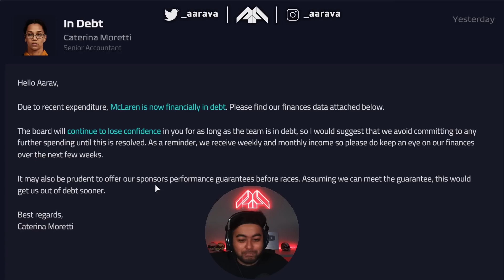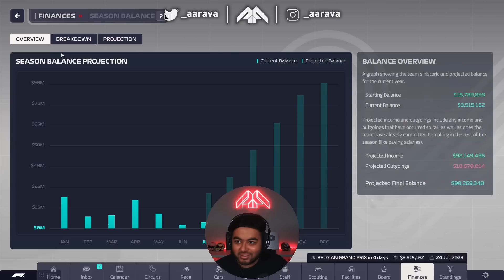WE'RE IN DEBT!!! 🤯💀 BAILIFF'S ON STANDBY🤣 AS WE FIGHT FOR TOP 3! - F1 Manager 23 CAREER Part 13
F1 Manager 2023 CAREER MODE Part 13: Our Return to Glory McLaren Career Journey Begins!